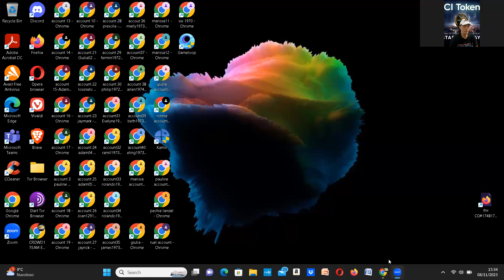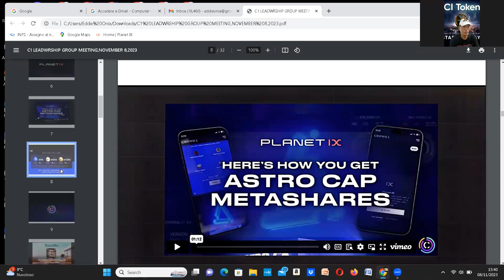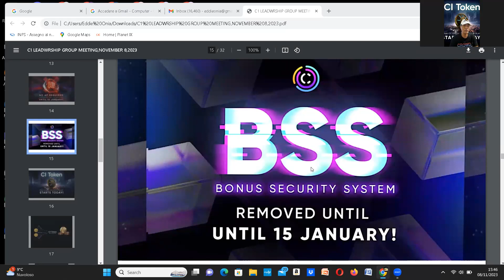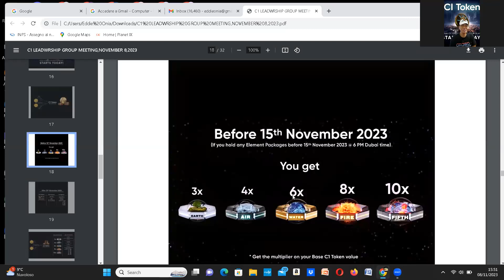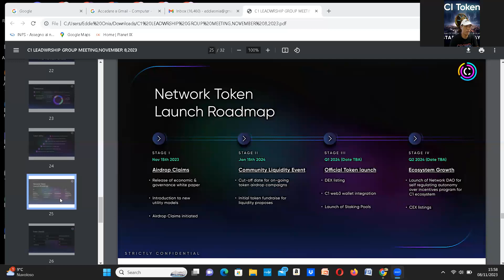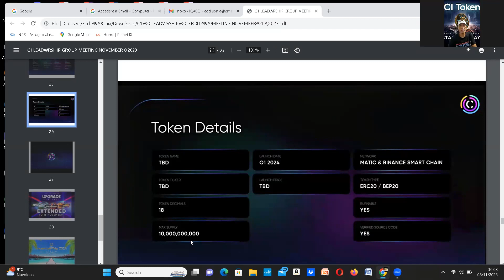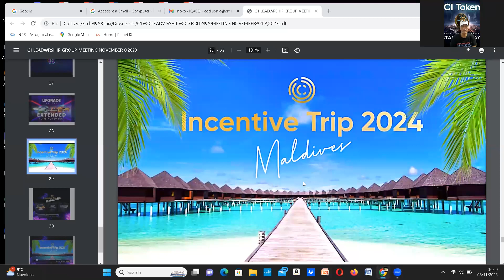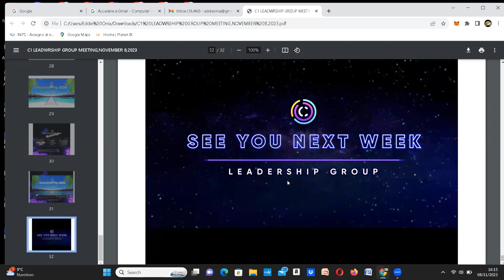C1 LATEST UPDATES FROM C1 WEEKLY LEADERSHIP GROUP MEETING,NOVEMBER 8,2023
C1 TEAM EUROPE INTEENATIONAL CHANNEL